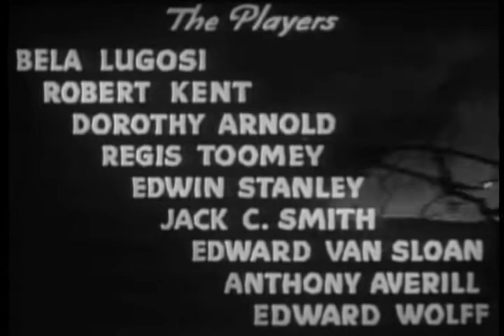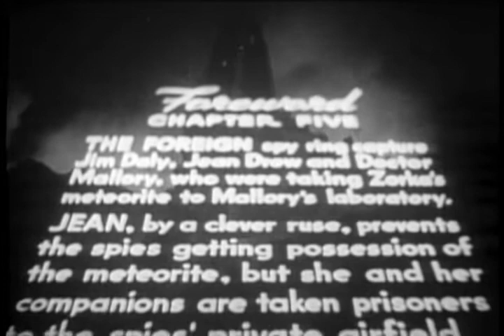Thundering Rails (1939) - The Phantom Creeps